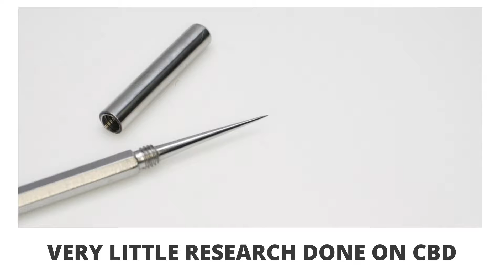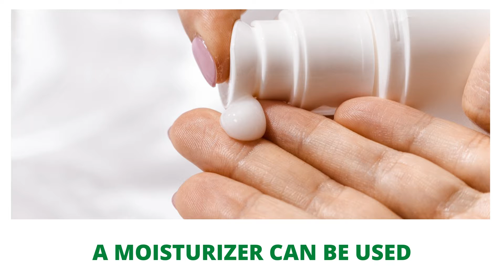SKIN CARE !!! Are we overdoing it?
With so many products available in the market and not knowing which one is good, we seem to be trying all of it.
Is this really good for the skin? Any research done to back up the claim?